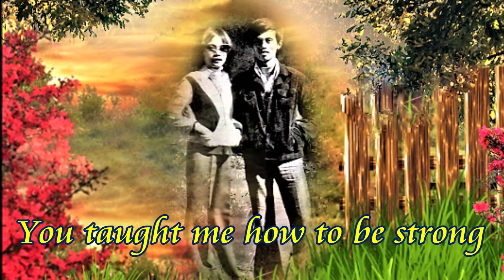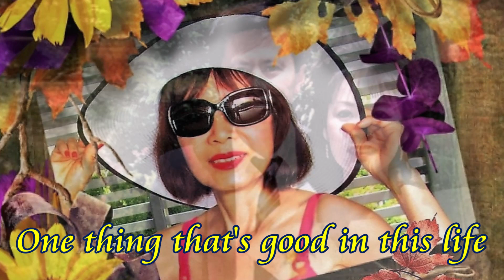You are the love of my life - George Benson and Roberta Flack